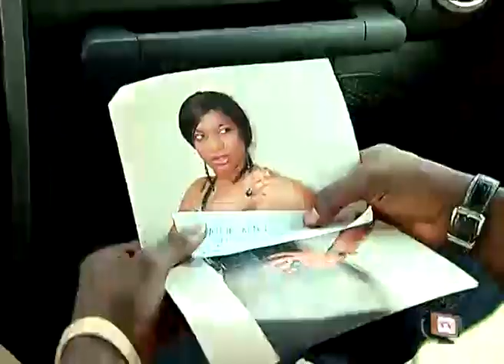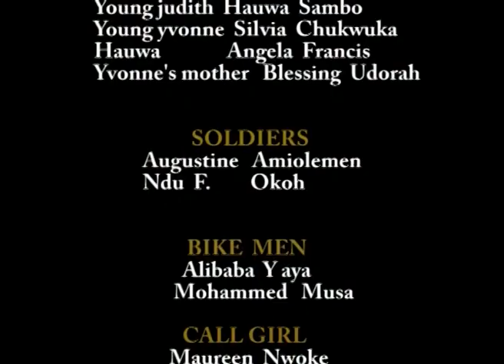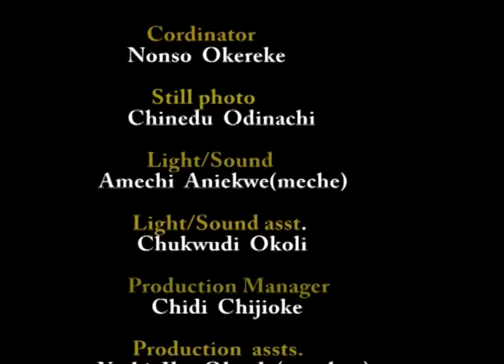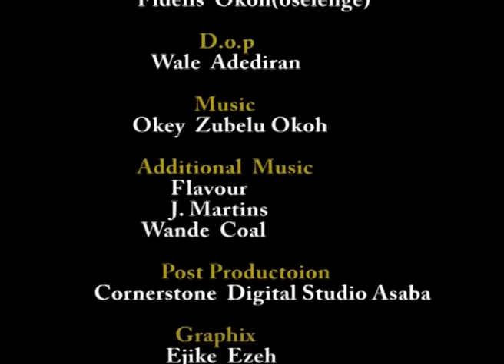The Seekers 2 - Nigerian Nollywood Movie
Now showing on Nollywoodpicturestv is The Seekers which forms the sequel to White Chapel.
This compelling drama takes another serious,yet interesting twist with the characters completely at logger heads with each other.Their rivalry with each other looms of an impending danger as Jealousy,greed,selfishness,antagonism and pride set in.

Nollywood Movie Starring: Olu Jacobs,Mercy Johnson,Chika Ike,Annie Malculay,Hailma Abubakar, Mike Godson, Rukky Sanda
Produced by: Stephen Sunday Nnamani.
Directed by: Okey Zubelu Okoh

Watch as Follow